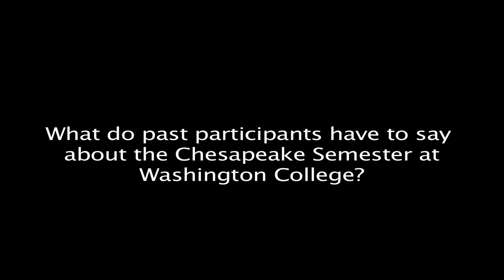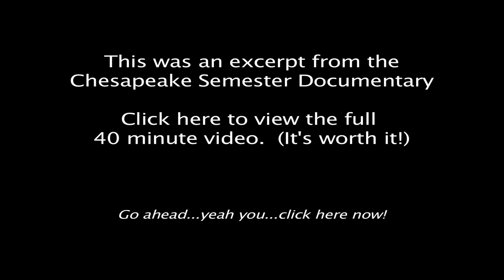What do students of the Chesapeake Semester have to say about the program?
This short excerpt from the 40 minute documentary about the Chesapeake Semester shares how students feel about the Chesapeake Semester after having participated.